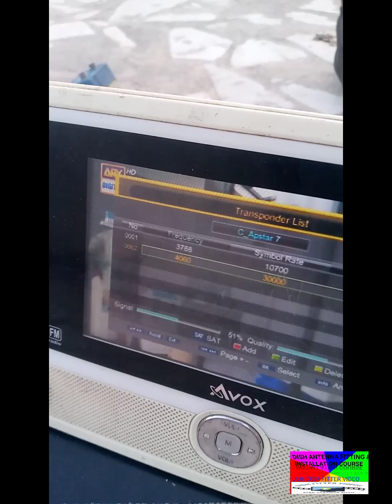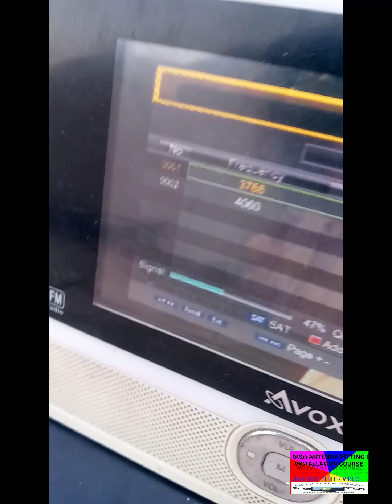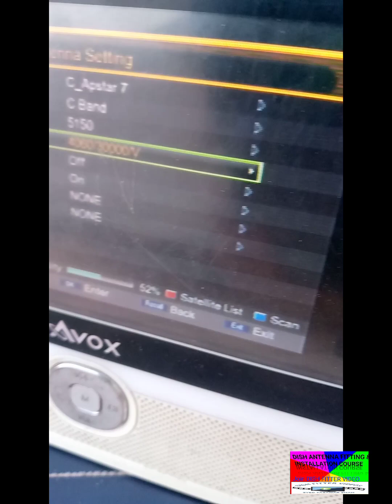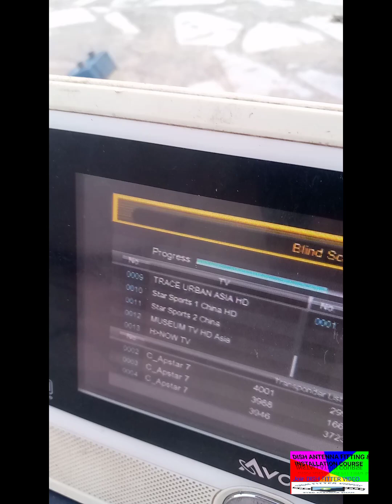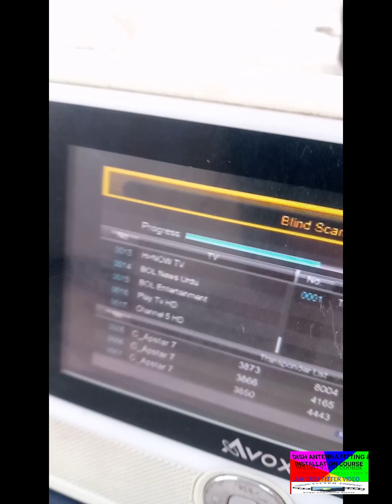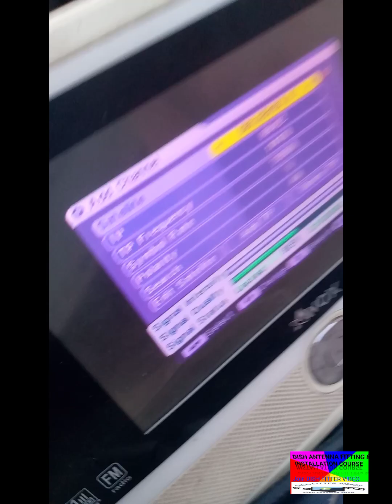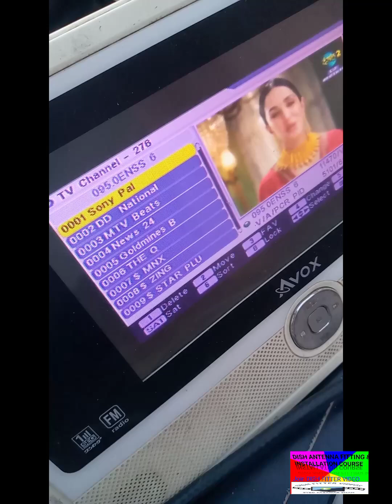APSTAR 7 76.5 DEGREE ARY SETTING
DISH FITTER VIDEOS